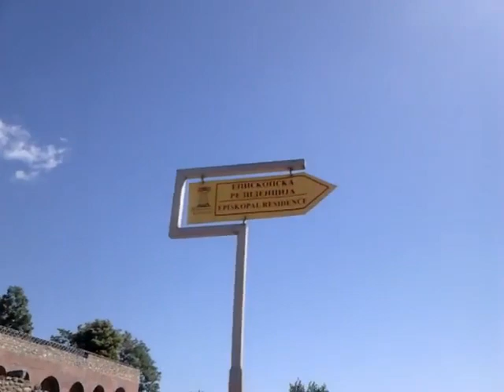Heraclea Lyncestis amphitheater & mosaic near Bitola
This video it was a shoot on 11 may 2017
The tourist in this video is from Tunis not from Turkey

Under the Romans in the 2nd century BC, after they’ve destroyed much of its political power, the territory was divided into four districts. Heraclea was the administrative center for the fourth district Lynkestis and still an important strategic point for the Roman Empire.
Via Egnatia, one of the most significant trading routes from this period passed directly through the city, giving Heraclea the role of a major supply depot. This was during the reign of Julius Cesar, when the citizens of Heraclea witnessed prosperity, cultural, economic, and infrastructural growth.
Much of the remains that can be observed today originate from the Roman era, as well as the early Christian and Byzantine period. Such is the case with the glorious amphitheater built by the Roman emperor Hadrian, featuring 20 rows, animal cages and a tunnel to the west.

The first excavations took place before World War I, but the true wealth of archeological findings were discovered much later. Among these are the Roman baths, the Episcopal Church, the baptistery, the portico, Jewish temple, and of course the Roman amphitheater. Preserved enough to spark your imagination wild, they decorate this ancient city like it was a surreal movie setting.
The Basilicas, apart from the Roman amphitheater, are definitely among the main attractions in Heraclea Bitola. They feature impeccable mosaics with scenes from the Garden of Eden, the fight of good versus evil, as well as some depiction of flora and fauna on its own, irrespective of larger historical or mythological motifs.
You will find birds, fish, jellyfish and other intricate details across all mosaics in the Large and Small basilicas.
The Roman Amphitheater, on the other hand, draws its magnificence from sheer size as opposed to detail. It commands attention right away, and that is irrespective of its central placement. Found on a hill, in the center of the town, it was one of the many buildings constructed during the second century, when a number of restoration campaigns were initiated by the Romans.
The first clue of the theater dates back to 1931, when a small bone ticked was discovered. It was a reservation for a seat in the 14th row, and the earliest evidence of a theater stage in Heraclea. It wasn’t until 1968 that the actual theater was discovered. With 3 animal cages and a tunnel to the west, it was obviously a place for gladiator fights during the early days.